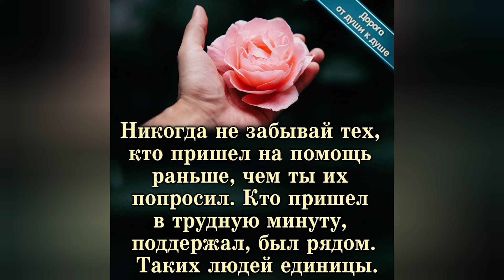VLOG. Прогулялись, покатались. Посылочка с Приморья🩷🩷🩷